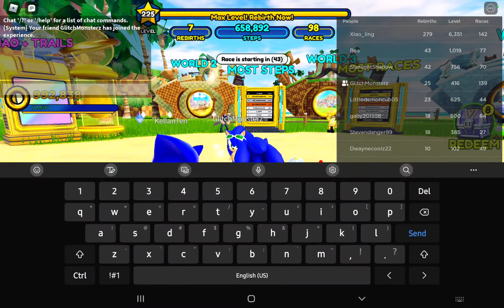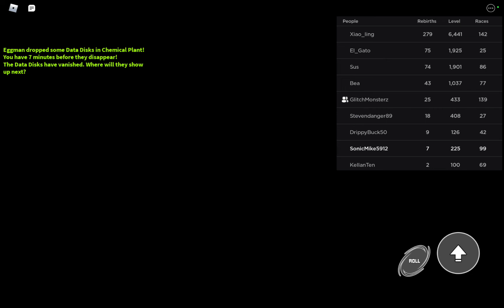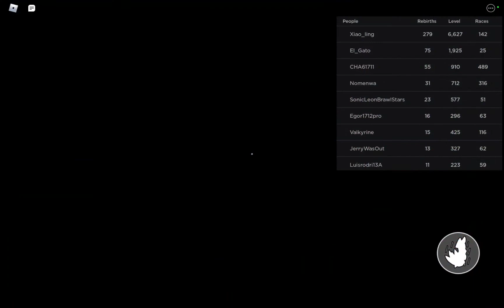2 subscriber special sonic plays sonic speed Similator